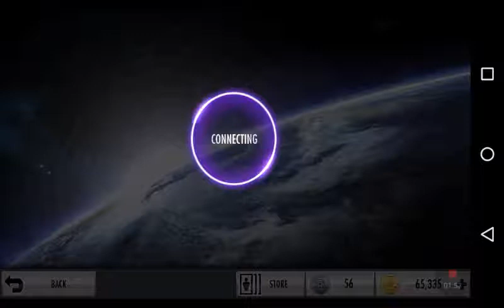2nd Announcement video! Is the PS Vita Dead?+More!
Sorry about the tapping guys. I was a little tired when I recorded this, so please forgive me. When I went back to watch the video, it started to annoy me too. :) I'll also be doing some questions for each video, so I can interact more with my audience.

Question: Injustice 2 comes out in a little more than 2 weeks! Man I'm hyped! Are you excited for injustice 2? Post your answer in the comments section!